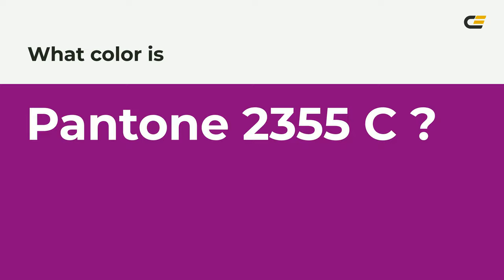color 87037b hex color - Violet color - Cool color 87037b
What color is ? 87037b hex color - Violet color - Cool color 87037b